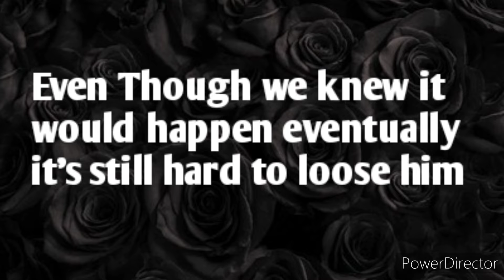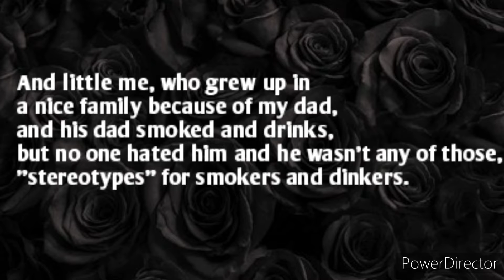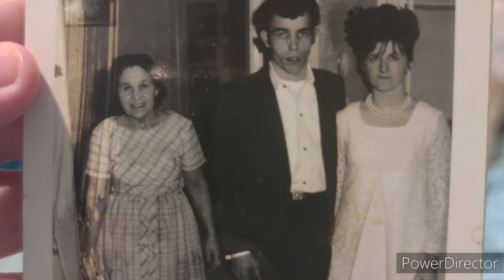My Grandpa Passed away today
hey I'm just making a video to tell you that I'm not gonna be uploading any new videos, it's in this tribute video with my grandpa.

As you can tell by the title my grandpa passed away, I'm just not feeling okay right now but if you want to give condolences I really thank you for that.

I added pictures of him, his birthday and name, date of death ("Officially").

I hope you understand what I'm going through, and I thank you for understanding, if you watch the video and read it fully I thank you for that as well because it was pretty hard making and editing the video real quick.

so just anyway thank you for support, while I'm at this time of morning.